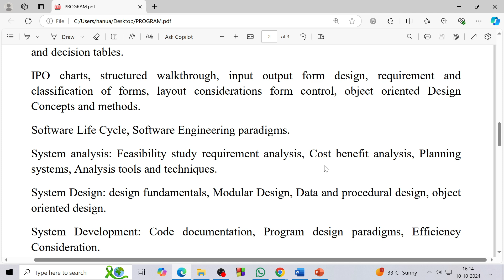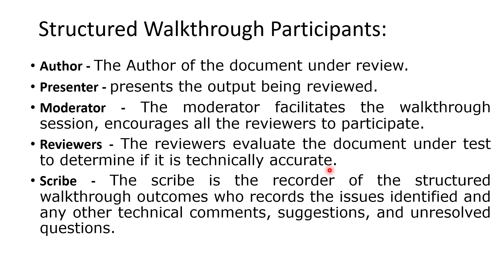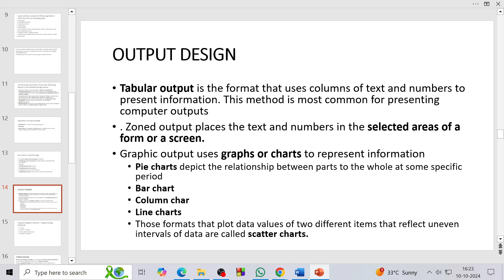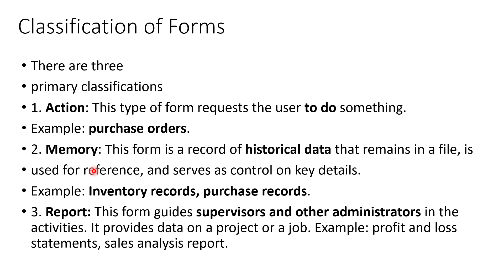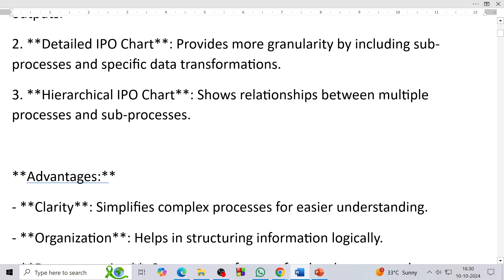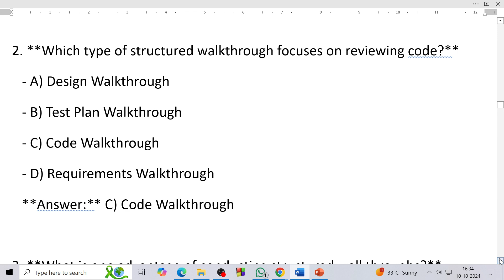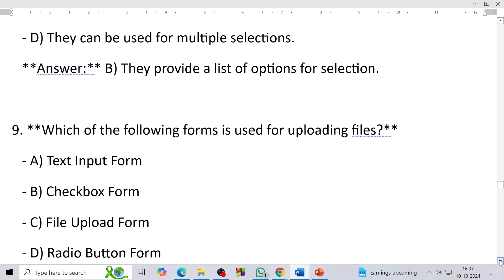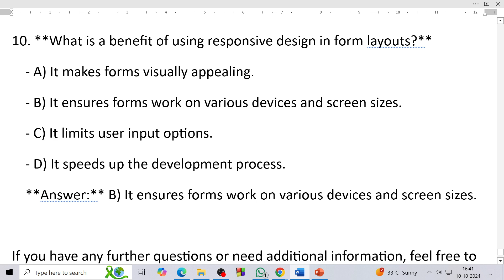IPO , structured walkthrough, input output form design, forms, layout considerations form control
rpsc programmer salary
rpsc programmer syllabus
rpsc programmer eligibility
rpsc programmer grade pay
rpsc programmer books
rpsc programmer notification
programmer vacancy in rajasthan

IPO charts, structured walkthrough, input output form design, requirement and
classification of forms, layout considerations form control

Best faculty  hanuman  sir in technical field.all faculty have good skills full
In this video, you get to know the Tips & Tricks for All Completive Exams.

Bca,btech,msc,McA

*3 Days free demo Class

course available
1.BCA,MSc,MCA,BTech tution
2. 6 to 10 th class tution
3. Govt compition तैयारी

4.Web developement
5.Software development
6.Android development
7.C,C++,JAVA,PYTHON,PHP,DOT NET
**MIN FEES *
Duration min 3 month

Faculty qualification
HANUMAN SIR(AP) Govt Emp
(BSC,MSc,MCA,MTEch,NET&JRF,22YR EXP)

KHATORE CLASSES
162 Laxminagar,city hospital road,shani mandir gali,SGNR

KHATORE CLASSES
162 Laxminagar,city hospital road,shani mandir gali,SGNR)

From:-
Hanuman Sir AP(Bsc, Msc, Bca, MCA, NET& JRF, GOVT EMP, 22 year EXP) 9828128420